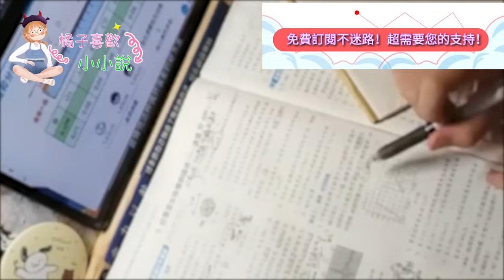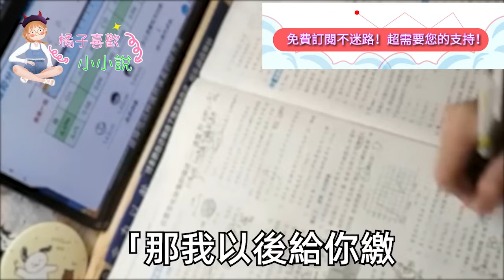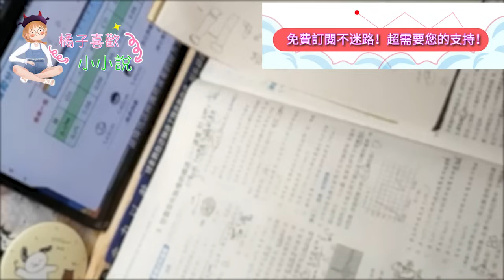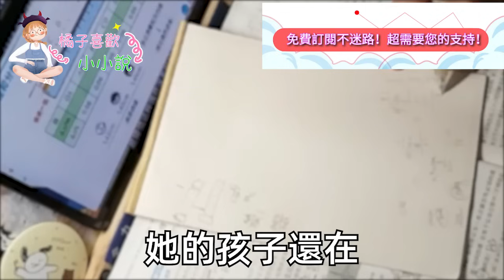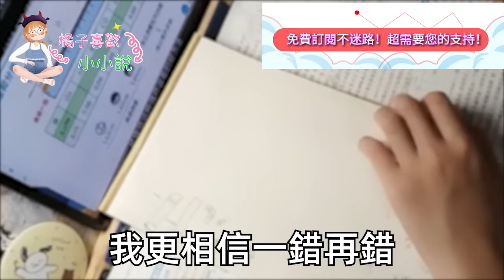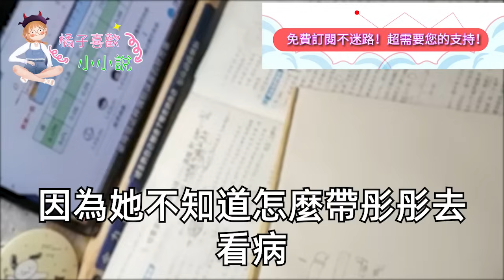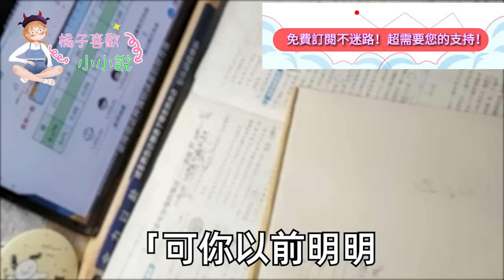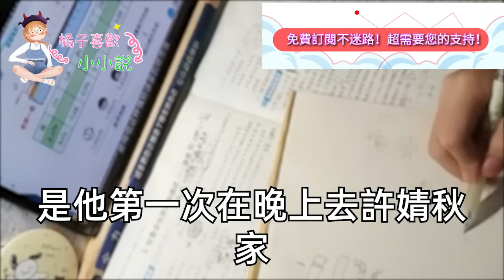京圈霸總和我在一起五年，他卻絕口不提他過往的感情史，後來我生病 獨自一人坐在醫院，卻看到電視上 他和女人十指相扣，中指上戴著本該送客戶的戒指，我冷笑這樣做 他卻徹底瘋了#甜寵#灰姑娘#霸道總裁#愛情